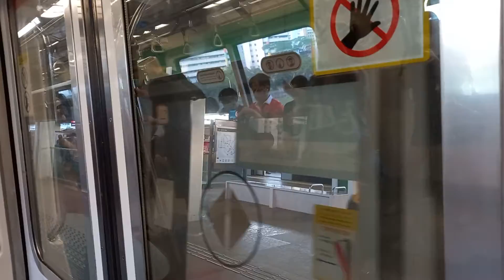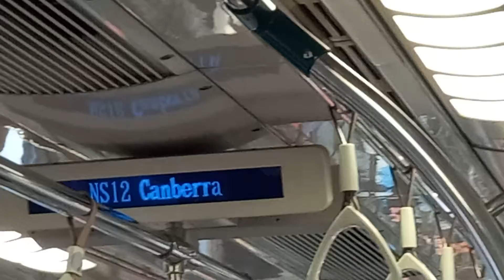[Retired] SMRT Kawasaki Heavy Industries Kinki Sharyo C151 (003/004): Yishun to Canberra.